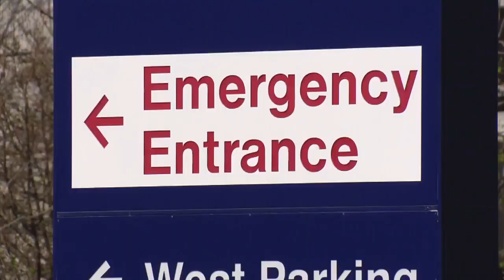First Responders Get Some Encouragement During Coronavirus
They were treated to some gratitude for all their hard work during the pandemic.